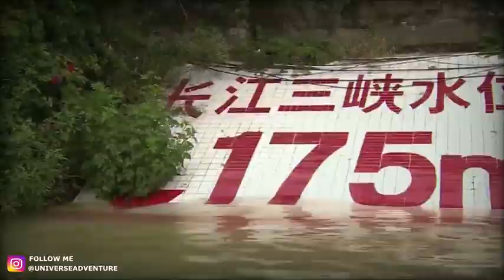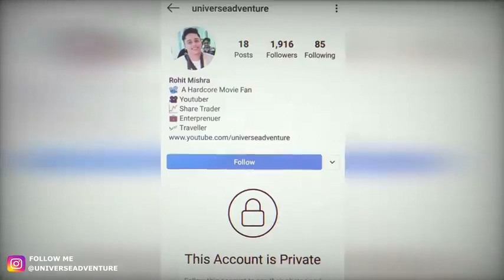दुनिया के सबसे खतरनाक छोटे बड़े डैम/Top 5 Dangerous Dams in the world New technology and new video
Hm roz aapke liye aesi  interested video leker aate rhege aapka din sub ho

To Hame Support kijiye Hamare Chaanal
(Prank4 Video)
 like kariye

The information available on this YouTube channel is for educational and information purposes only. This YouTube channel does not provide financial advise. There is no guarantee, that you will be able to generate income, by using the ideas mentioned in this video. Your level of success in achieving results, as mentioned in this video, will depend on your skills, hard word and knowledge. We have taken reasonable precautions to ensure that information in this video is accurate, but we can not ensure that the websites/mobile applications mentioned in this video are free from errors. You expressly agree not to reply upon any information given in this video/channel. This YouTube channel strictly advise viewers to never pay any fee/charges to any Freelancing sites/companies/individuals to get any part time/full time work.
Category